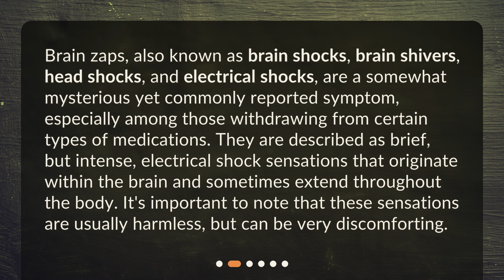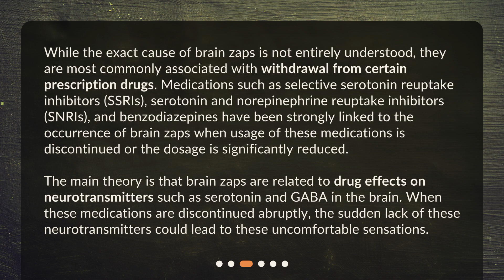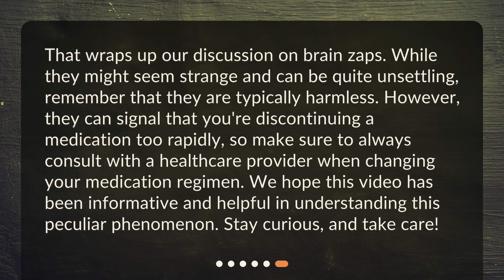What causes the brain zaps sensation?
Unveiling the Mystery of Brain Zaps • Unveiling the Mystery of Brain Zaps: Discover the fascinating and enigmatic sensation known as brain zaps. Delve into what they are, their probable causes, and their association with certain medications. Find out how stress, lack of sleep, and other factors can also trigger these intriguing electrical shock sensations. Join us on this captivating exploration!

00:00 • What causes the brain zaps sensation?
00:25 • What are Brain Zaps?
00:55 • What Causes Brain Zaps?
01:41 • Can Other Factors Cause Brain Zaps?
02:04 • How to Manage Brain Zaps?